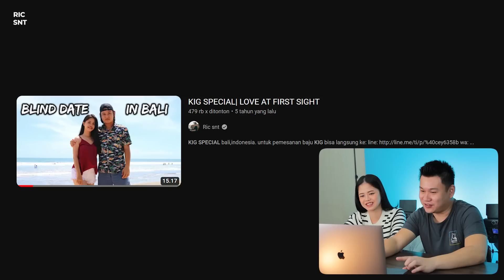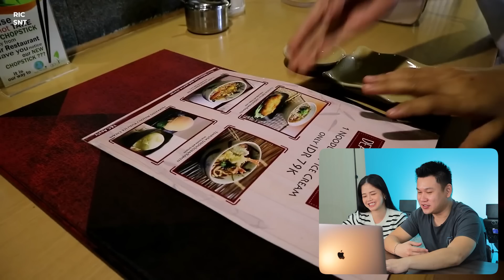REACT VIDEO "CINTA PERTAMA KITA" *CRINGE BANGET*